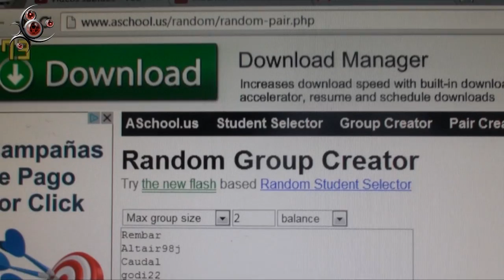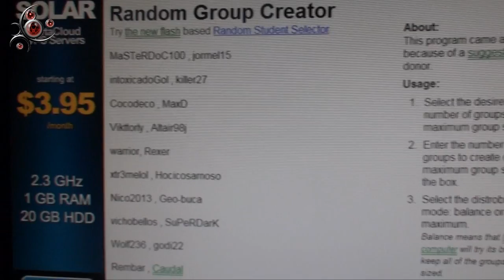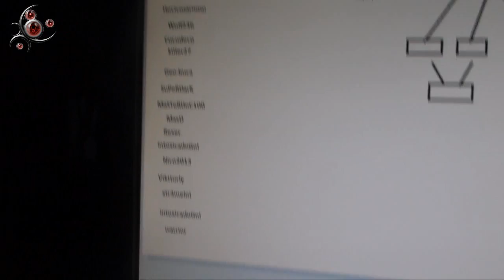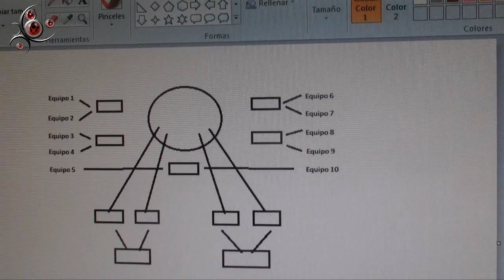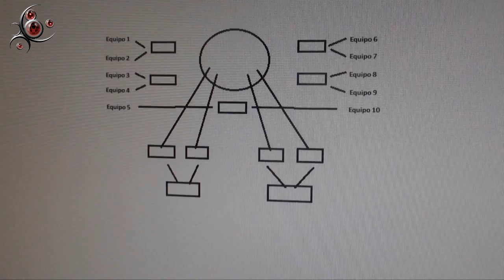Emparejamiento 2º Torneo de WC3 del CCA